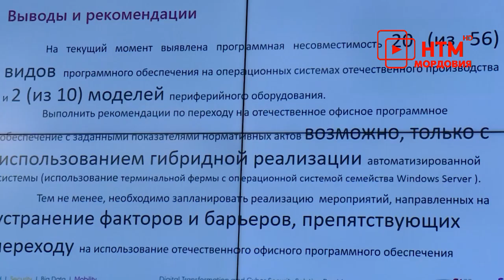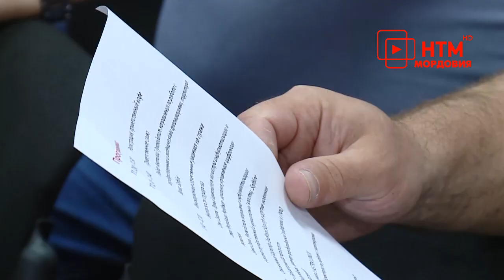Цифровое завтра.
В Саранске   прошел семинар Цифровое завтра. Повышение компетенций в сфере отечественных ИТ решений». Во время него обсудили технологии, которые будут использоваться в недалёком будущем.   В семинаре принимали участие представители министерства информатизации и связи республики Мордовия, а так же руководители и сотрудники   отечественных ИТ-компаний.